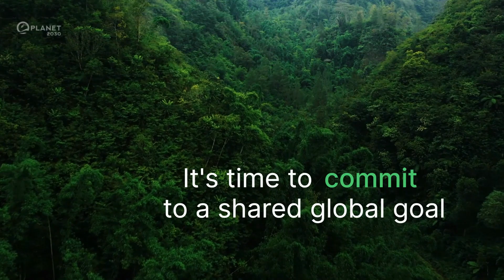PLANET 2030 - Protecting and Restoring Nature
PLANET 2030 is a world movement on nature conservation and restoration, driven by a coalition of organizations across the globe. As part of the United Nations Decade on Ecosystem Restoration, PLANET 2030 aims to mobilize civil society and businesses to accelerate concrete initiatives to restore the planet.